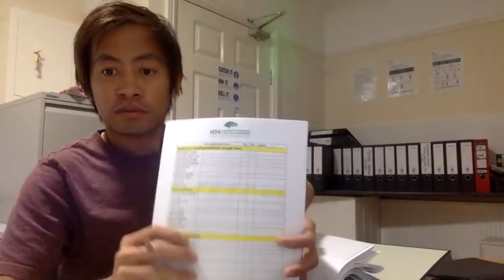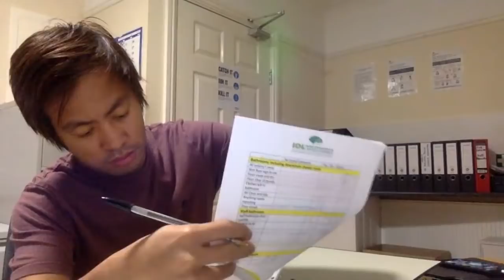HI there, How are you?